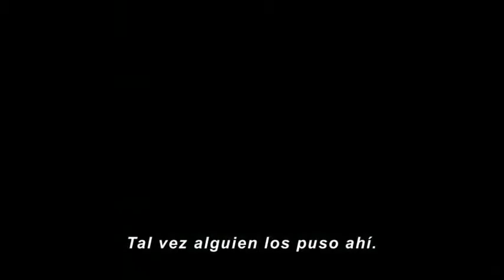Terror en lo Profundo (Shark Night) Trailer Oficial Subtitulado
Trailer Oficial Subtitulado de la Película "Terror en lo Profundo" (Shark Night).